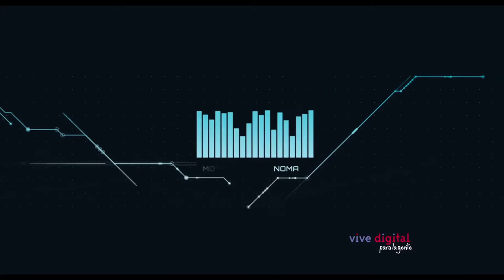¿Qué son los Centros de Excelencia y Apropiación liderados por el Ministerio TIC Colombia?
Centros de Excelencia y Apropiación: donde la investigación y el desarrollo generan capacidades y resuelven problemáticas reales